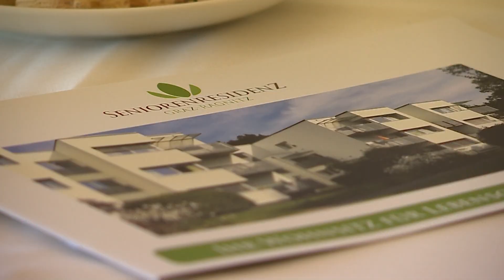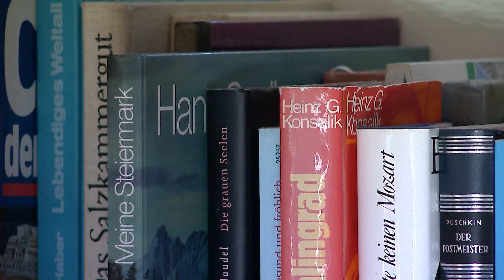Seniorenresidenz Ragnitz V3